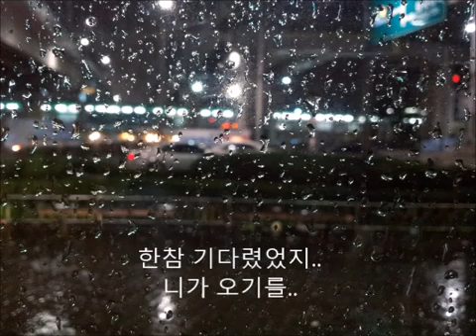뱅크 - 위선진심 🎧